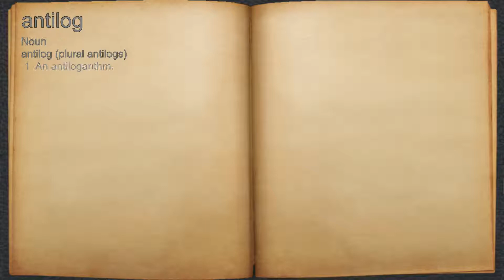What does antilog mean?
A spoken definition of antilog.

Intro Sound:
Typewriter - Tamskp